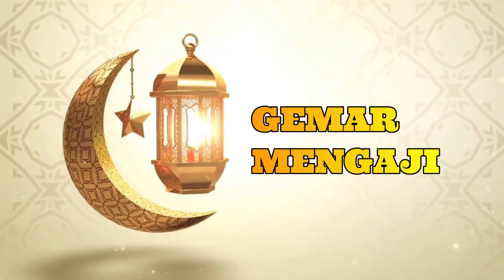Kajian Gemar Mengaji " Mengkaji Surat Al 'Ashr " bersama Ust. M. Rafiq Al Amin